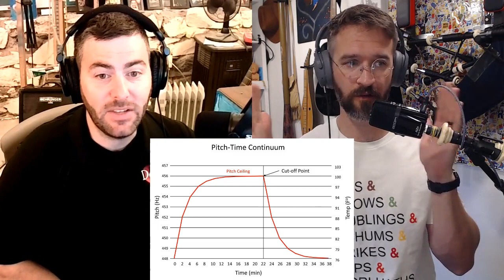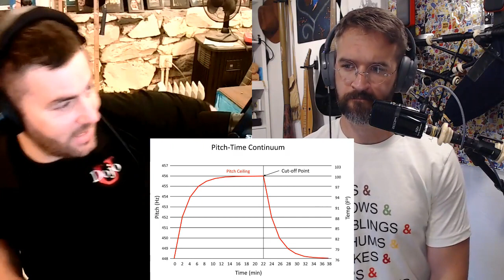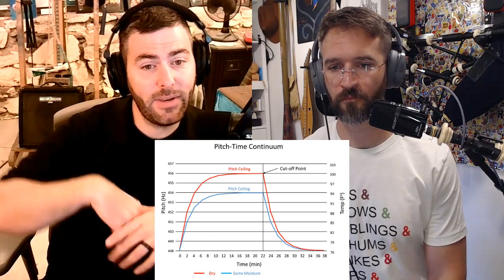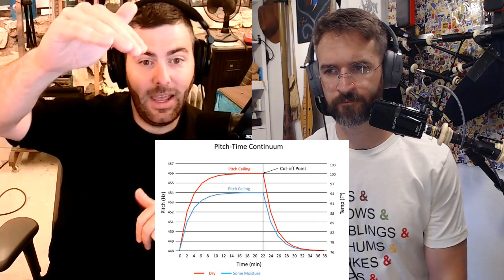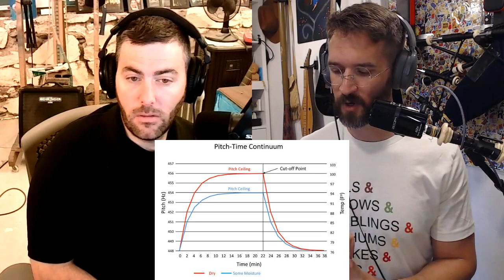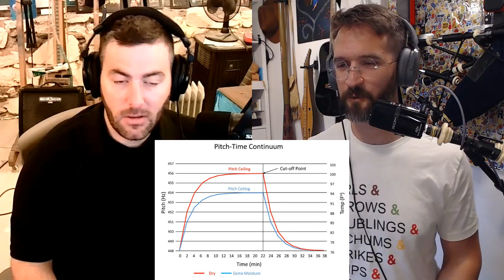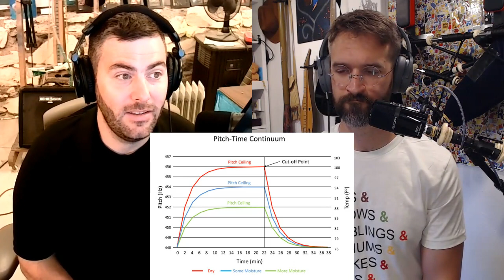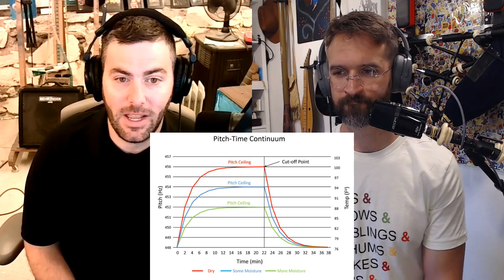Why don't my bagpipes EVER stay in tune?! (Dojo Conversations Ep 34)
Ever heard of the pitch–time continuum? If you haven't, that's not surprising, because Andrew made it up... but it's a great way to visualize what happens inside your pipes as you play, what effect heat and moisture have on whether your reeds go sharp or flat, and why the darned things never seem to stay in tune!

On this week's episode of Dojo Conversations, Andrew and Jim discuss bagpipe tuning – one of the (if not the single) most frustrating topics for any beginning or intermediate piper. We'll look at how your pipes change over time, what causes this, and some suggestions for ways to prepare for and solve these issues when you're playing.

Interested to learn more about tuning? We can't say too much yet, but we're developing something HUGE and very exciting that is coming soon – and we think it will have an enormous effect on your ability to tune your own bagpipes. Watch this space...

Got a question or topic you'd like covered in a future episode?

Dojo University is the longest-running and most successful online bagpiping and drumming school in the world.

We teach thousands of students around the world how to play good music – mastering the art of learning and playing the bagpipes and drums in the process – in a highly accessible way that is completely unlike anything else you'll find online or in person, anywhere in the world.

We created Dojo U because we noticed that too many pipers and drummers were struggling out there in the world. Bagpiping should be a joyful experience, each and every day you pick up your instrument. If it's not, we strive to fix that before it's too late.

And whether you're a complete beginner, a parade or experienced player, a pipe major or drum sergeant, or a pro-level competitor... you can free yourself from musical frustration at Dojo U.

At Dojo U, we do things a little differently to how you may have approached learning to play the bagpipes before. One of the key reasons for our ongoing success is that we're always evolving, improving, and growing. We'd love to welcome you back and show you around!